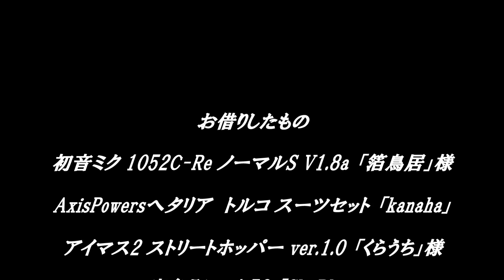【12th MMD CUP】 Time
Theme：time
I feel very long time of waiting.
Even after the time of the meeting, time continues to advance.